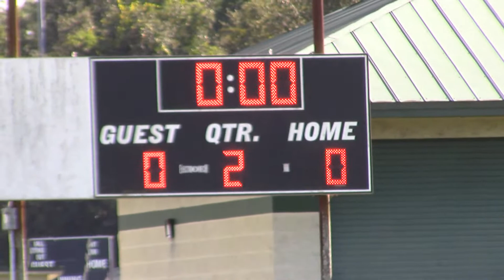PCJ V VS SEAHAWKS